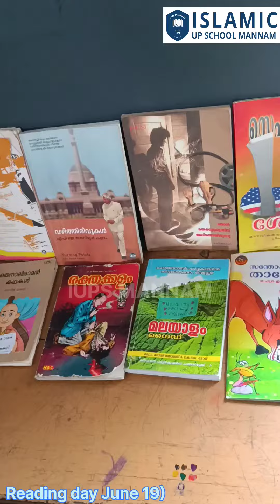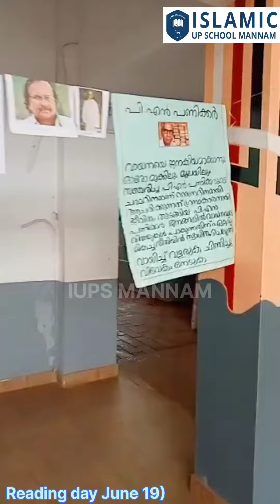Reading day Celebration /IUPS MANNAM.